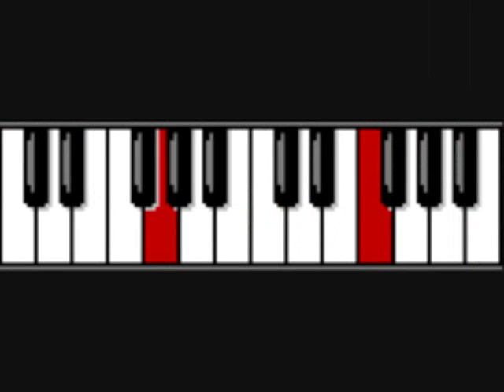La Mode - En cualquier fiesta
Una canción de mi época